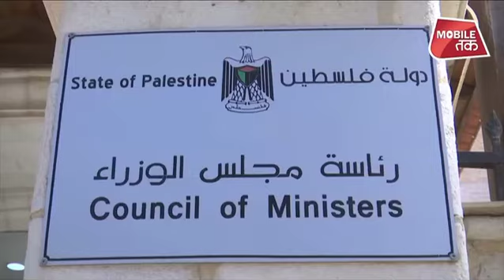इजराइल ने बरपाया हमास पर 'कहर', हमले की लाइव तस्वीर ! | Duniya Tak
गाजा पट्टी की तरफ से मिसाइल दागे जाने के बाद इजरायल ने जवाबी कार्रवाई में स्ट्राइक की है. इजरायल की सेना ने कहा कि गाजा की तरफ से दो मिसाइलें दागी गई थीं जिसके बाद जवाबी कार्रवाई की गई. इजरायल के लड़ाकू विमानों ने शुक्रवार को तड़के दक्षिणी गाजा पट्टी में उग्रवादी ठिकानों पर हमले किए. यह कार्रवाई इजराइल के शहर तेल अवीव पर हुए रॉकेट हमले की प्रतिक्रिया में हुई है.

After being fired by the Gaza Strip, the Israeli strikes in retaliation. The Israeli army said that two missiles were fired on behalf of Gaza, after which counter action was taken. Israeli fighters attacked the militant hideouts in the southern Gaza Strip on Friday. This action took place in response to a rocket attack on Israeli city.